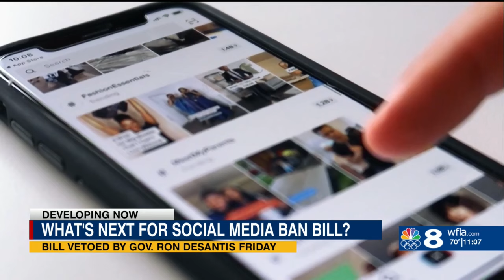DeSantis vetoes bill on youth social media ban